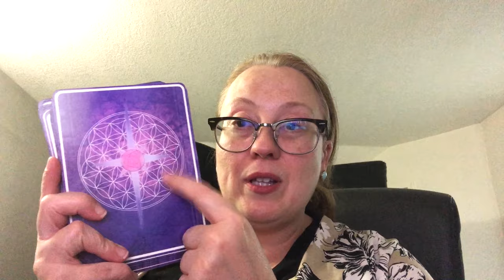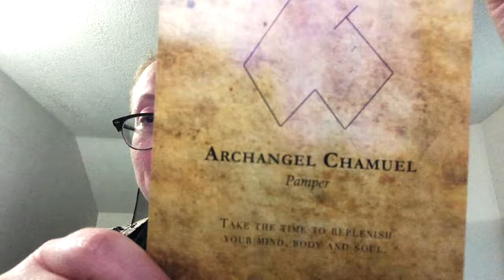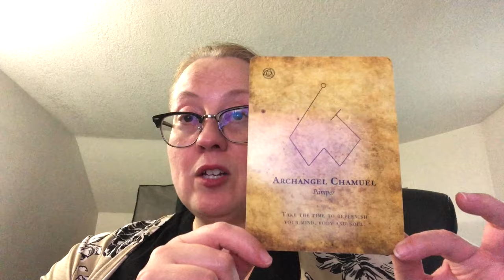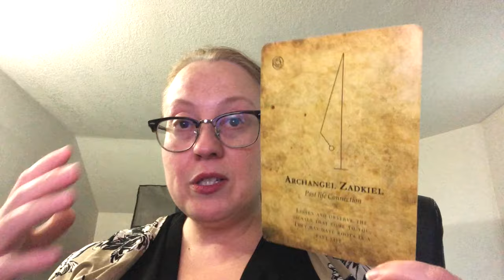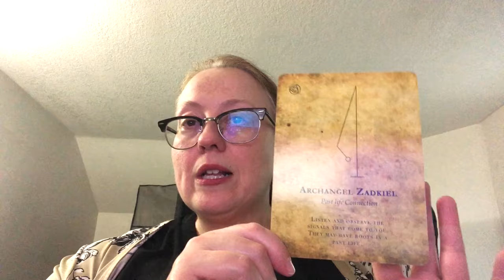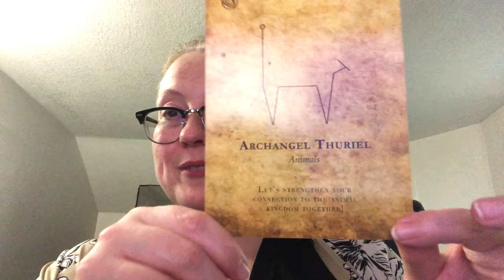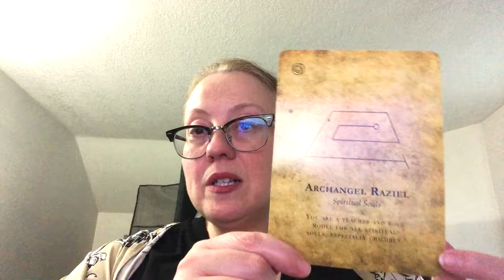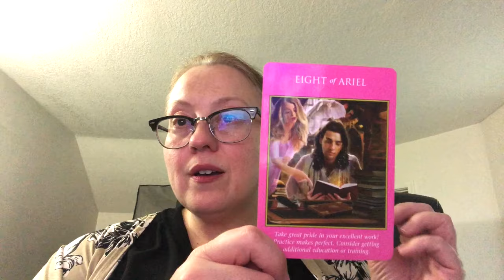ALERT: ENERGY SACRIFICE | WEEKLY JUNE 3, 2024 ANGELIC MESSAGE